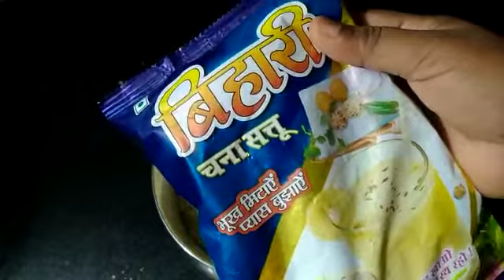बिहारी स्टाइल मे लिटी चोखा ऐसे बनओगे तो सब मांग माँग कर खायेंगे 😋😋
Chana satu
Lhasan
adrakh
Ajwain
Salt
Gehu ka aata
Pyaj
Aalu
Tmatar